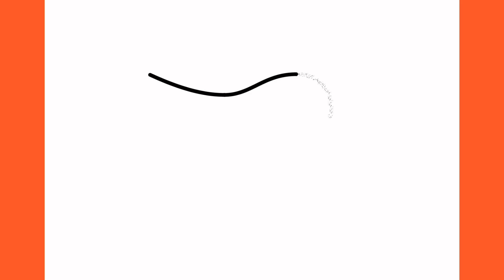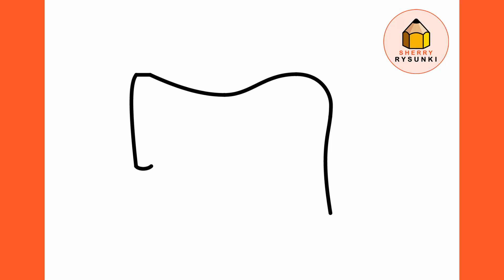Jak narysować maszynę do szycia | Łatwe rysunki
Rysunki do rysowania

Naucz się rysować maszynę do szycia krok po kroku.

jak narysować prosty samouczek rysowania krok po kroku
እንዴት እንደሚሳል
كيف ترسم
Ինչպես նկարել
necə çəkmək
nola marraztu
কিভাবে আকে
як маляваць
kako crtati
как да рисувам
ಹೇಗೆ ಸೆಳೆಯುವುದು
com dibuixar
сурет салу
sa unsa nga paagi aron sa pagkalos
mmene kudzatunga
如何画
如何畫
nzira yekukwevera
කොහොමද අඳින්නේ
그리는 방법
kako nacrtati
çawa bikujin
hvordan man tegner
ako kresliť
kako narisati
Kiel desegni
kuidas joonistada
Paano Gumuhit
kuinka piirtää
como deseñar
sut i dynnu
როგორ დავხატოთ
איך לצייר
hogyan rajzolj
esi ise
ווי צו ציען
cara menggambar
描く方法
cara nggambar
របៀបគូរ
ວິທີການແຕ້ມ
duci
kā zīmēt
kaip piešti
wéi zeechnen
како да црташ
എങ്ങനെ വരയ്ക്കണം
kif tfassal
me pehea ki te utu
कसे काढावे
хэрхэн зурах
څنګه رسم
кантип тартат
как нарисовать
le auala e faalatalata
Како цртати
ho hohela joang
ڪئين ٺاهيو
வரைவது எப்படி
jak kreslit
ఎలా గీయాలి
nasıl çizilir
як намалювати
indlela yokudweba
indlela ukudweba